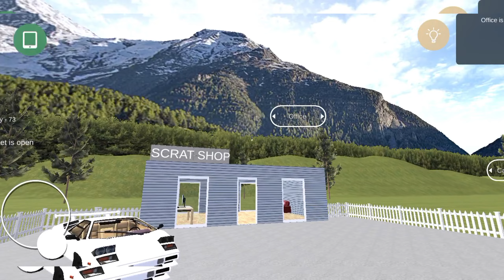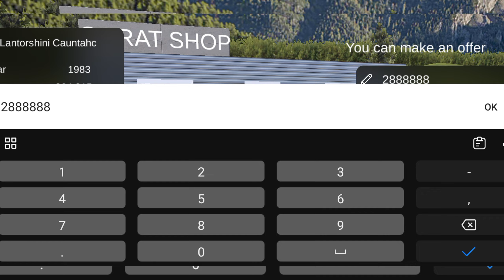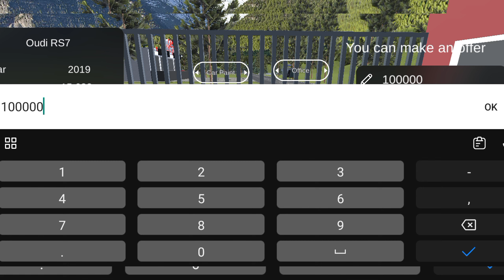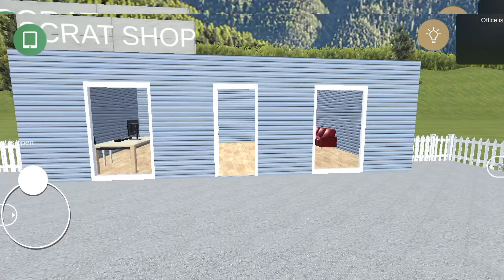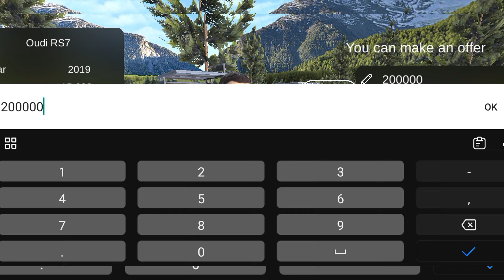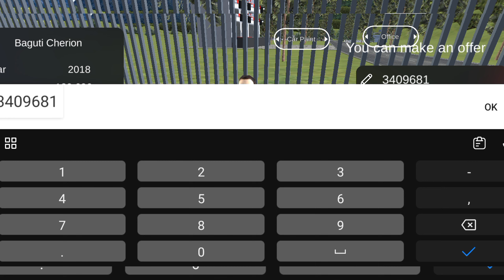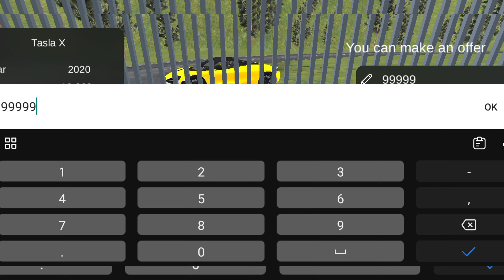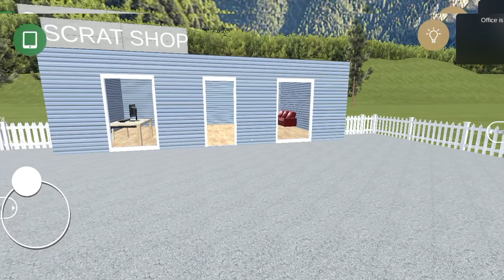I BOUGHT THIS SUPERCAR 🤑| CAR FOR SIMULATOR 2023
I bought this supercar